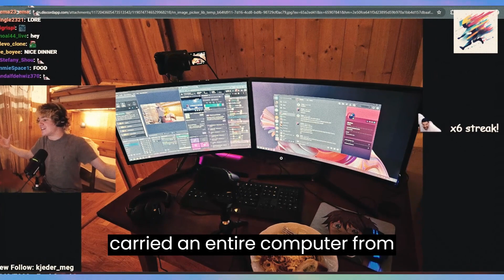Inside Tubbo's Gaming Setup: The Ultimate Streamer IRL Gear